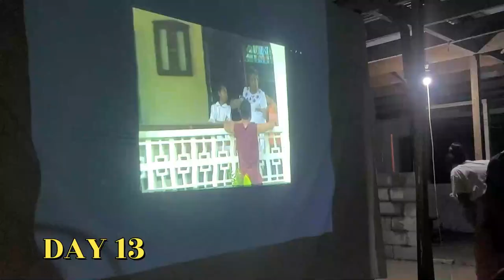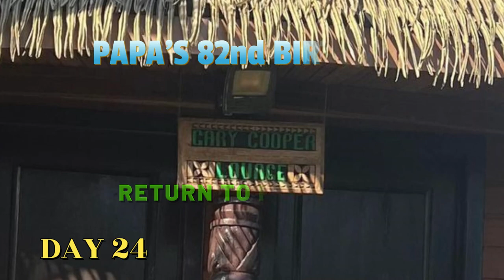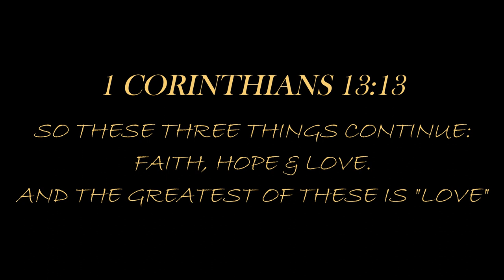SAMOA TRIP 2022. FAMILY REUNION AFTER 3 years. [we do not own rights to some music in this video]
REBUILD, RESTORE, REFRESH, RENOVATE & RELAX.